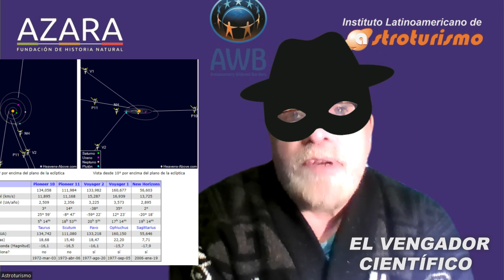VENGADOR CIENTIFICO 😲😲 Ingenieria inversa - UFO - UAP - David Grush 😲😲😲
😲😲😲😲 Analizamos en 15 minutos la realidad de los testimonios y evidencias reales de los UFO. Restos no humanos? 😲😲😲😲😲

EXISTEN LOS PLATOS VOLADORES?
Que pasa que USA esta desclasificando videos? David Grush esta testificando que existen en poder del gobierno naves, material biológico y mucho mas. En este segundo video explico mucho más.
 Respondo:
Porque la ciencia no acepta la vida Extraterrestre?
Porque siempre se analiza todo desde la ciencia?
Cómo funciona la ingeniería inversa?
Como se puede analizar los platos voladores en base a la cantidad de accidentes?
La búsqueda con telescopios automáticos.
Cuantas pruebas nuevas presento David Grush?
Que opina la inteligencia artificial de todo esto?
Hay intereses políticos?
Donde se ven mayoritariamente los UAPS?